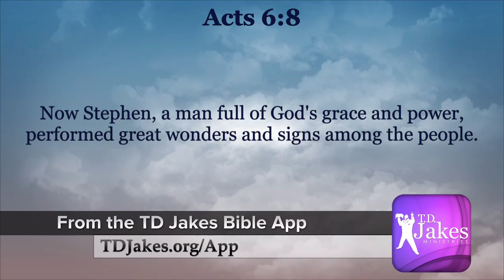61 The Stoning of Stephen Acts 6:8-8:1a.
61 The Stoning of Stephen Acts 6:8-8:1a.

Multisensory. Cinematic. 3D enhanced sound.

The NIV Live... A Bible Experience, audio Bible is a digital audio masterpiece of the the entire Bible (Genesis through Revelation). The engaging and entertaining Bible lets you experience the Bible,and enjoy God's eternal story.

Featuring actors, musicians, notable personalities, Oscar, Emmy and Grammy Award nominees and winners, leading pastors, teachers, clergy, and evangelists, that breathe life into the words and teachings of the Bible.

Emmy Award-winning actress Patricia Heaton, Jesse Corti, Kris Polaha, Tony Award-nominated actor Norm Lewis, Christopher Gorham, Pastor Erwin McManus, Grammy Award-nominated singer Martha Munizzi, Pastor Craig Groeschel, Christine Lakin, Phil Crowley, Tatyana Ali, Emmy Award winning Pastor Miles McPherson, nine-time Grammy Award-winning Kirk Franklin, along with many others.

★☆★ CONNECT WITH NIV Live Audio Bible  ON SOCIAL MEDIA ★☆★